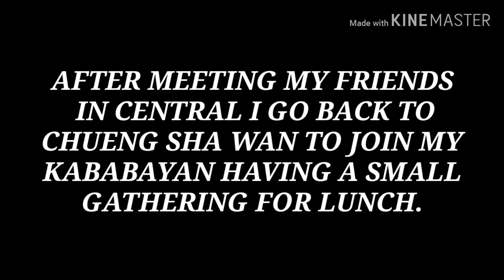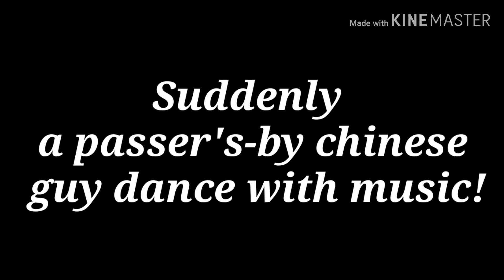SORRY NAPAGTRIPAN KO SILA/MUKBANG MANABONIAN's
Lunch gathering ng mga Manabonian's sa Hongkong.